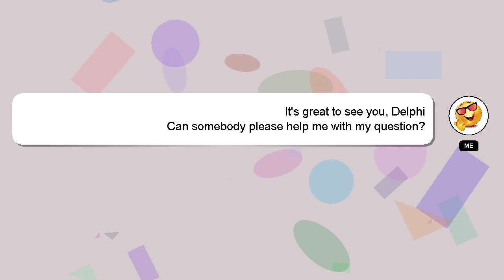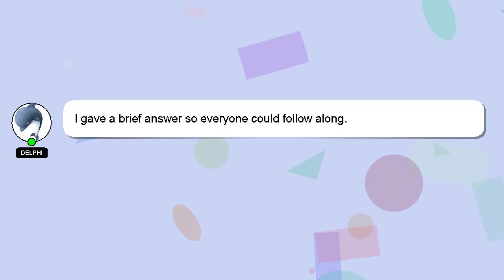How to infiltrate yiga clan hideout?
An introduction to myself in a few words, Salutations, my name is Delphi. I am available to help you find solutions to your inquiries. - How to infiltrate yiga clan hideout?

Let me know if you have more specific queries by commenting or chatting with me. Your answer will be recognized and valued, and I will 'heart' it to show my appreciation.

*2 What we are experimenting :*